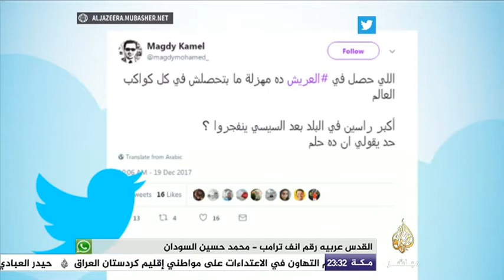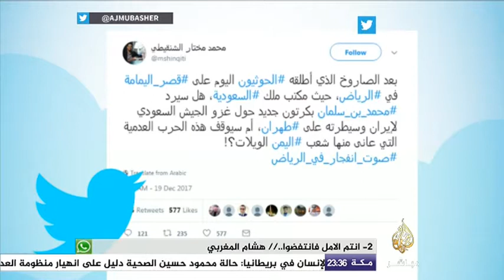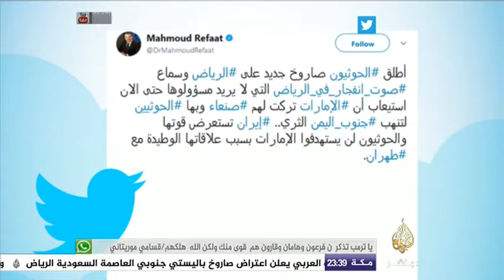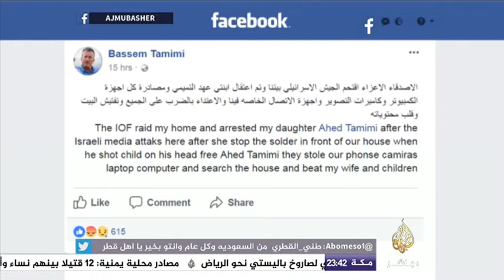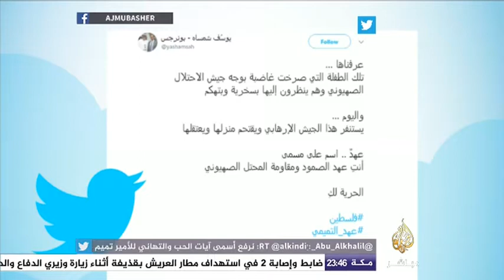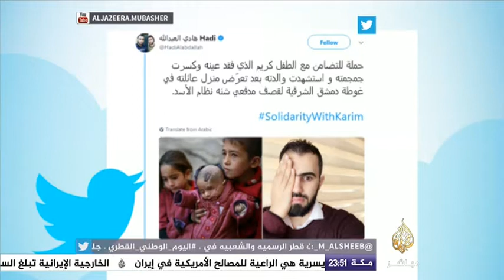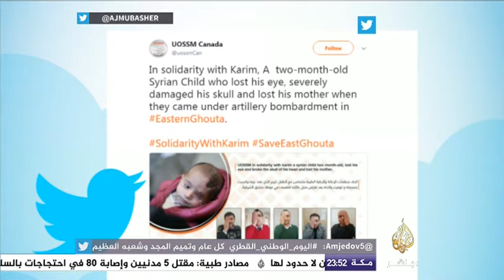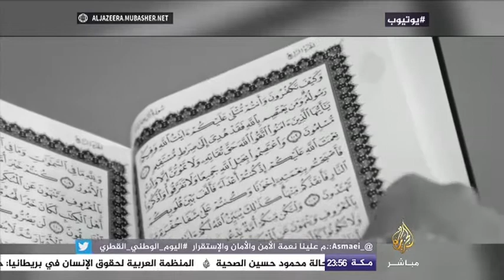هاشتاج .. متضامن مع كريم.. حملة للتضامن مع طفل سوري فقد عينه اليسرى